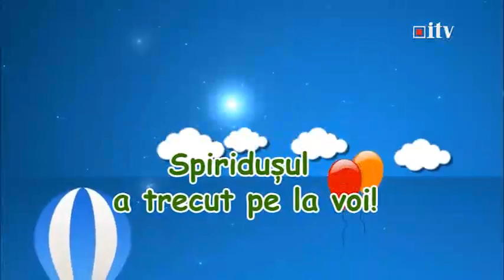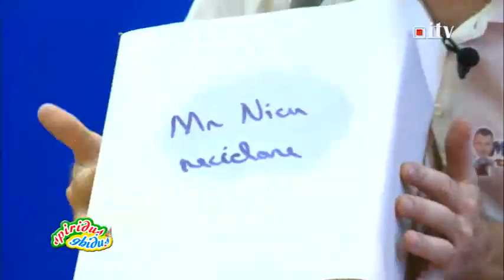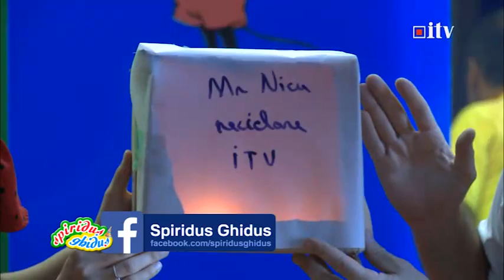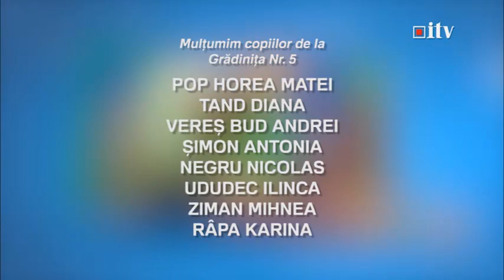Spiriduș ghiduș 14.06.2014